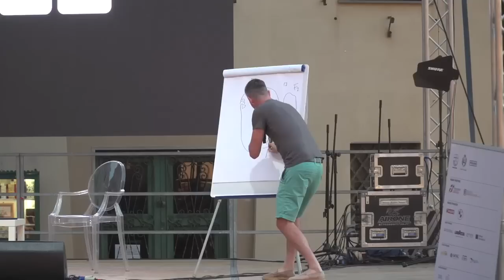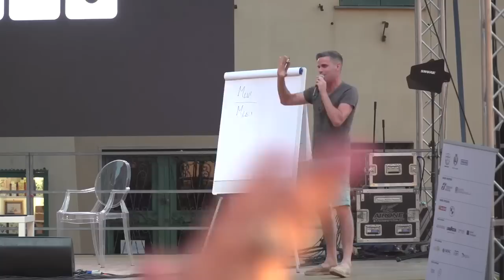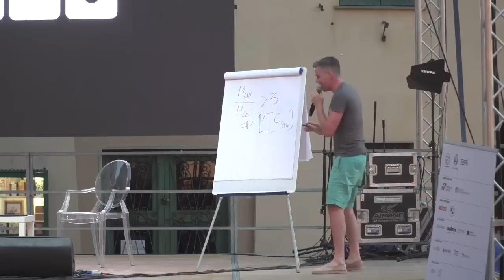Odifreddi e Lorenzo Baglioni: due matematici sul palco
Festival della Comunicazione - Camogli (9/09/23)